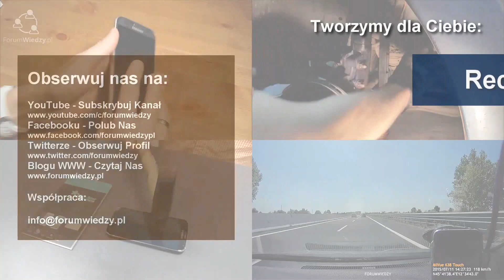Automatyczny ściągacz izolacji TOPEX - tani przyrząd do zdejmowania powłoki przewodu elektrycznego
Izolację z przewodu elektrycznego można zdjąć za pomocą noża monterskiego, ale można też użyć automatycznego ściągacza izolacji, który znacząco przyśpiesza i ułatwia tą czynność.

A Ty jak usuwasz izolację z przewodów elektrycznych?
Jeżeli używasz jakiegoś narzędzia, które warto polecić, to napisz o nim w komentarzu.

Ściągacz izolacji Topex, który używam ja, jest tani, ale robi swoją robotę bez żadnego problemu od ponad 2 lat.

UWAGA
Niebezpieczeństwo porażenia prądem elektrycznym!
Prace instalacyjne może wykonywać osoba o odpowiednich kwalifikacjach.
Przed przystąpieniem do prac należy wyłączyć napięcie w instalacji elektrycznej.

Zapraszam do subskrypcji kanału ForumWiedzy na YouTube i polubienia filmu oraz napisania komentarza pod filmem.
Jeżeli film się Tobie nie spodobał, zostaw łapkę w dół

Dołącz do ForumWiedzy.pl w mediach społecznościowych i bądź na bieżąco z najnowszymi filmami na kanale.

Do zobaczenia! :)